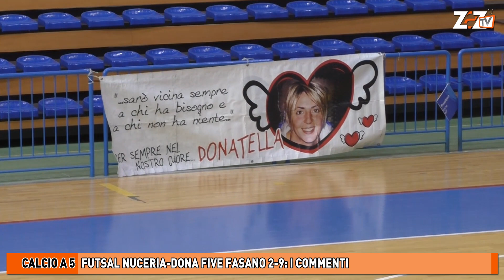Zero a Zero TV | Dona Five Fasano: intervista Michele Pannarale